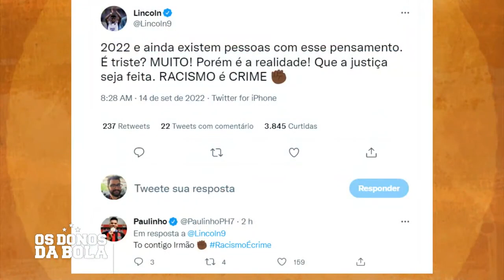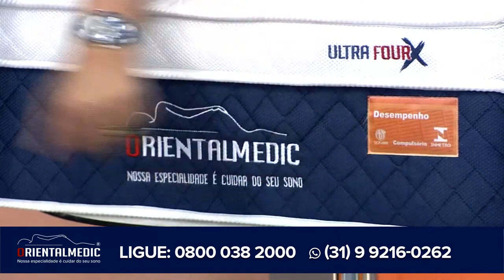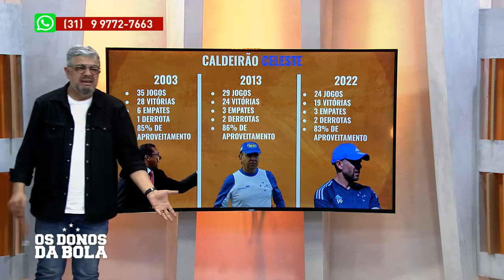[REAPRESENTAÇÃO] OS DONOS DA BOLA 14/09/22